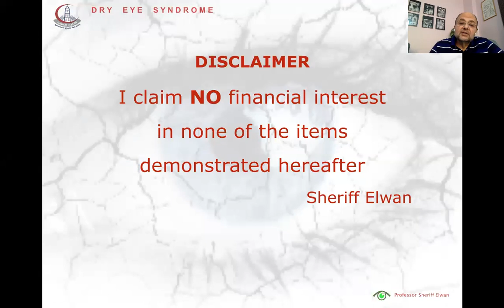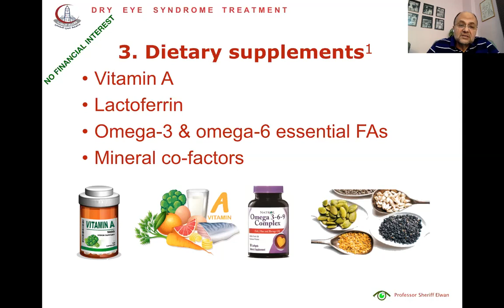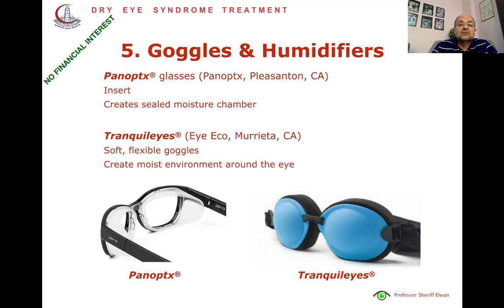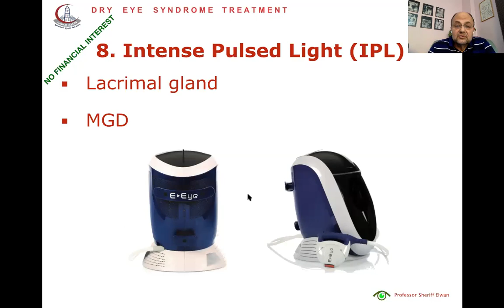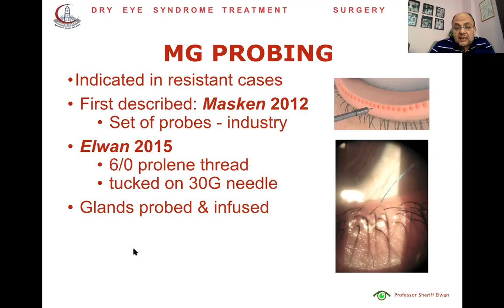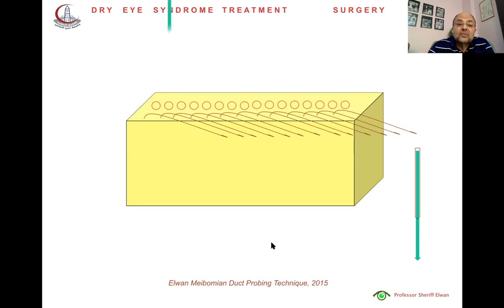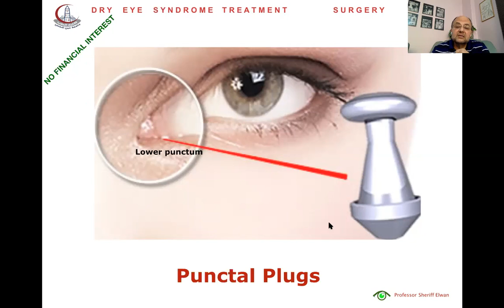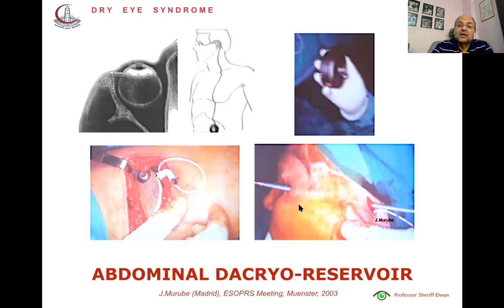Surgery: Treatment of Dry Eye Syndrome